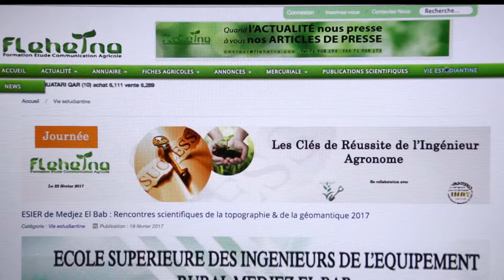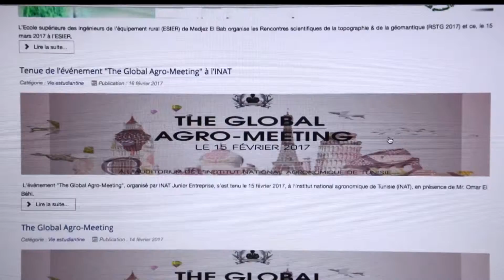استثمر في ذاتك هو أول مفتاح للنجاح